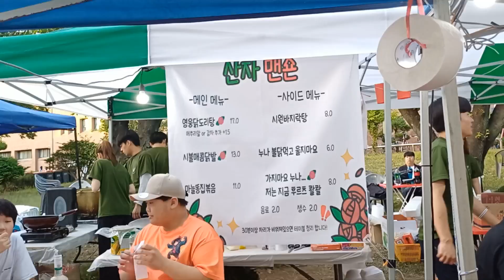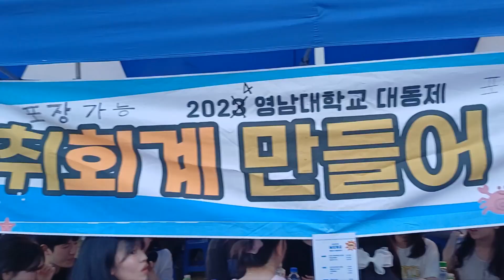대동제 영남대학교경산캠퍼스 먹거리 정성가득 차별화된레시피 아나운서김영숙TV 아름다운세상